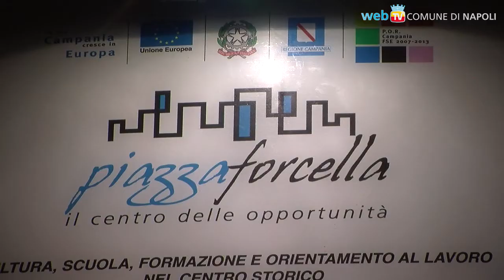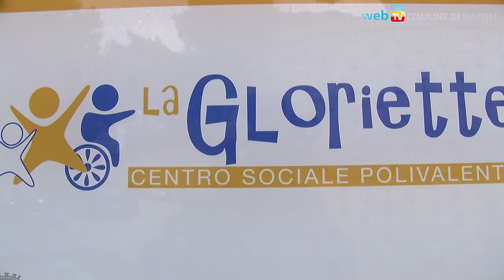Letture e beni confiscati, nel ricordo di don Peppe Diana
A 20 anni dall'uccisione del prete di Casal di Principe che aveva dedicato la vita alla lotta contro la criminalità, la Maratona di lettura a Forcella e l'inaugurazione del centro La Gloriette, bene confiscato alla camorra.